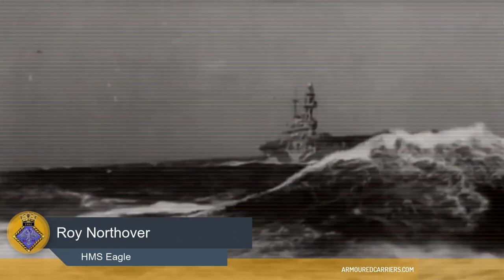Operation Pedestal | The Malta Convoy Carrier Battle (Part 1 of 3)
PART 1: Operation Pedestal, the Santa Maria convoy to Malta, was the most intense escort operation of World War II. Three fleet aircraft carriers - HMS Indomitable, Victorious and Eagle - pitted their Sea Hurricane, Fulmar and Martlet fighters against more than 300 German and Italian fighters and bombers in an epic struggle to force 14 precious cargo ships - including the tanker Ohio - through to Valetta.